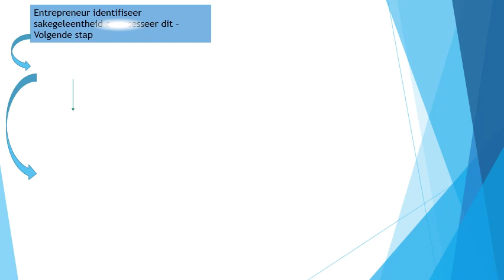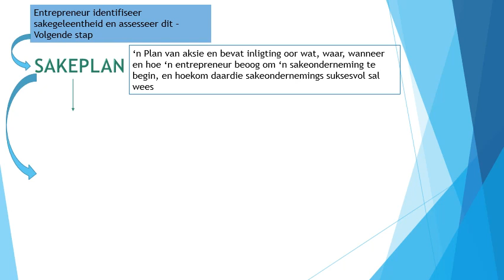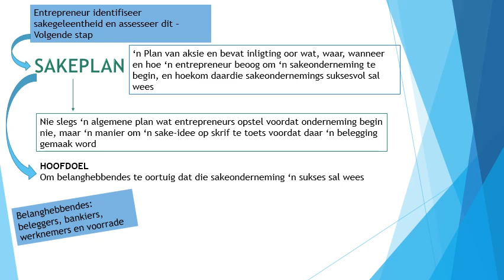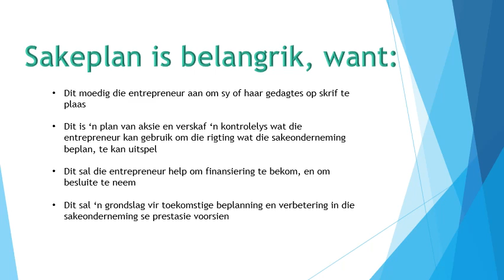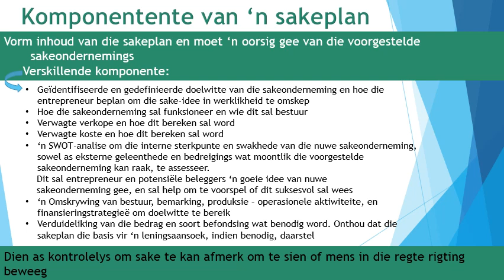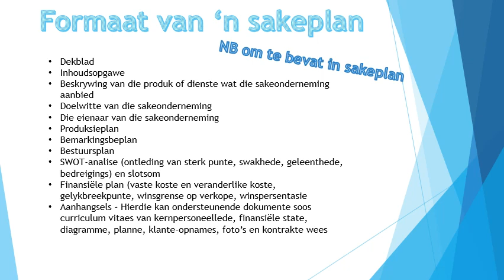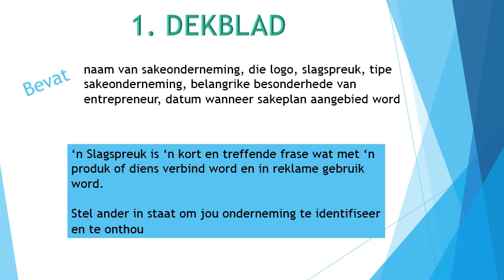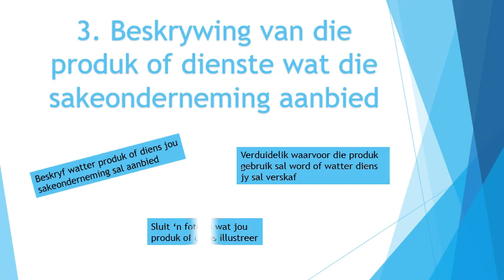BEDRYFSEKONOMIE GRAAD 9: 09 Julie 2020 - periode 3 (09093)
Oosterlig aanlyn skool - GRAAD 9 BEDRYFSEKONOMIE
09 Julie 2020 om 09:00 - 09:25
Onderwyser: Me E Marais
Kode: 09093